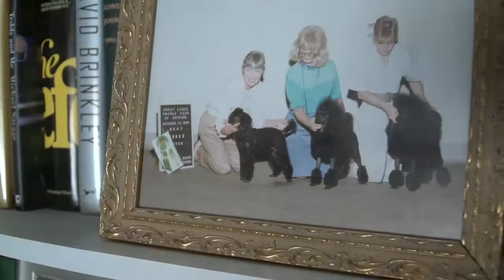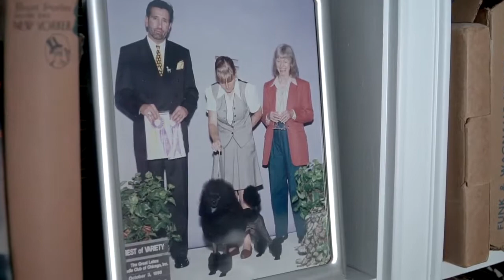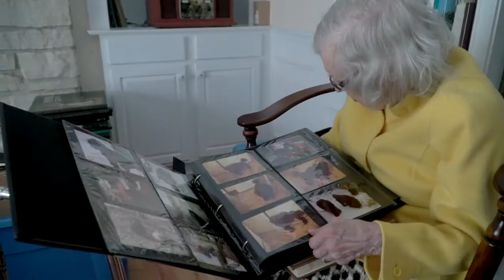Elizabeth Albert is Proud to Share the Love and Compassion of her Poodles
Ms. Albert has had a diverse career as an artist, investor and dog breeder.